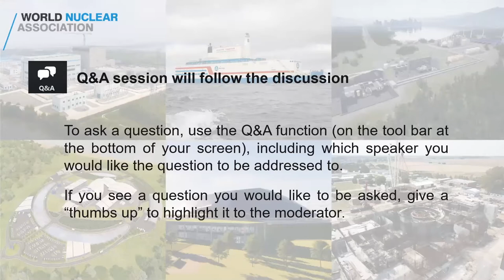How can we streamline the licensing of Small Modular Reactors?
World Nuclear Association recently published a report Design Maturity and Regulatory Expectations for SMRs which investigated the relationship between licensing processes in a variety of countries and design phases of a reactors. The report found that in order to facilitate the large scale deployment of SMRs, it will be critical to reduce uncertainty and risk in the licensing process when reactor designs move between countries. This will require streamlining of the licensing approach with an unprecedented level of collaboration between reactor vendors, project developers, national regulators and governments.

On 28 July World Nuclear Association hosted a webinar, bringing these stakeholders together to provide a holistic discussion on what is required and how this collaboration may occur.

The following experts participated in the webinar:

- Tom Bergman, Vice President of Regulatory Affairs, NuScale
- Anna Bradford, Director, Division of New and Renewed Licenses, U.S. Nuclear Regulatory Commission
- Nadezhda Salnikova, Head of Business Development Department of Afrikantov OKBM, JSC, ROSATOM
- Rafal Kasprow, CEO, Synthos Green Energy
- Sol Pedre, Manager of CAREM project, The National Atomic Energy Commission, Argentina

- The webinar was moderated by Franck Lignini, Vice-Chair CORDEL, Framatome.